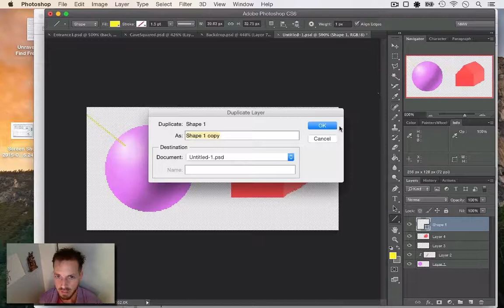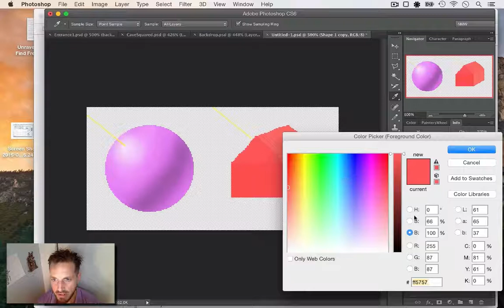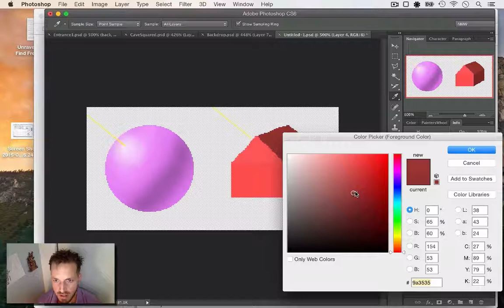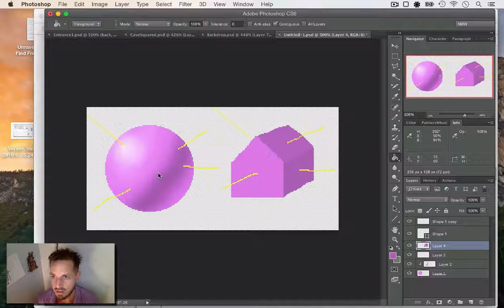From Programmer To Artist 8 of 10 - Shading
This is a series of videos about how to become an artist, especially for programmers or anyone who is interested in making digital art but doubts their own abilities. The home page for this series includes all links mentioned and other resources